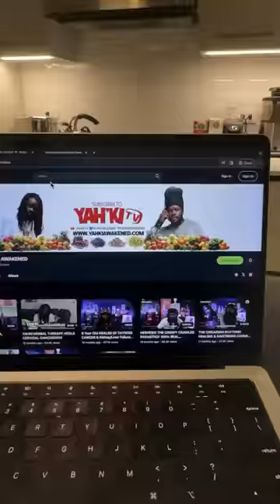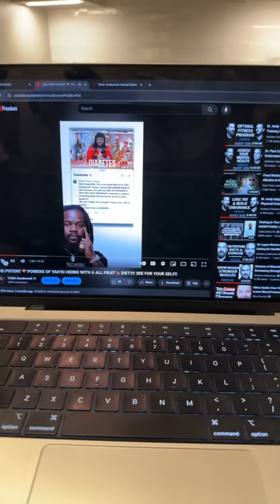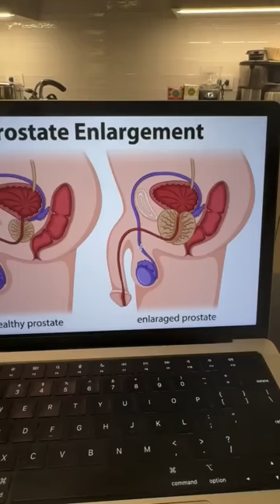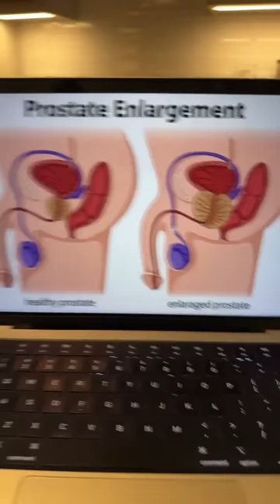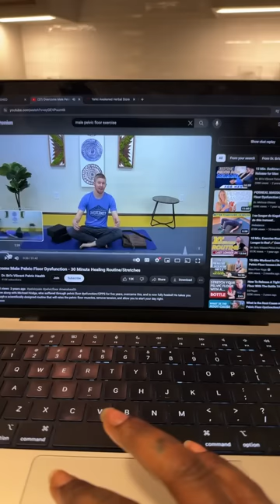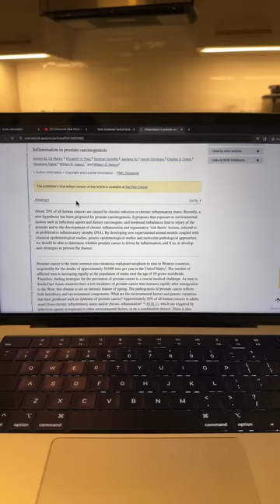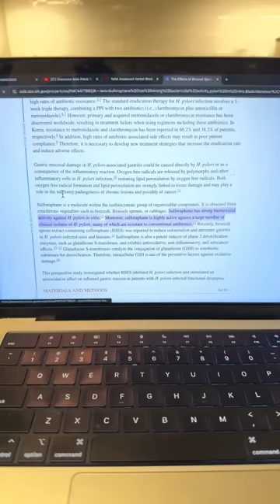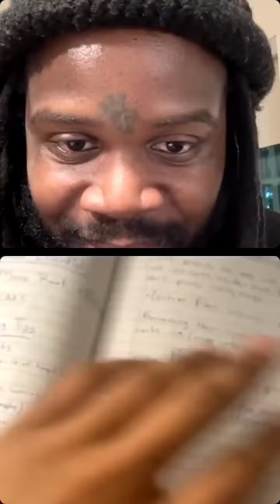LATE NIGHT HEALTH TALKS LIVE WITH YAHKI!! LIVE Q&A